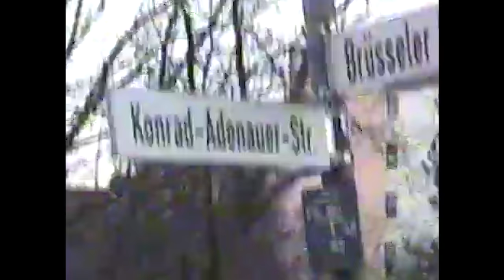KEKO-G x XATAR - PUSH